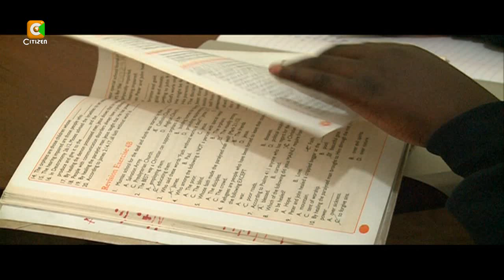Light of Pupils Reporting To School At 6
School children continue reporting to school before 7.15 in the morning despite stringent regulations gazetted by Education Secretary Jacob Kaimenyi last month. Parents and head teachers say the basic education regulations that seek to ensure the wellbeing of students are proving hard to enforce due to transport hitches in major towns. Wilkister Nyabwa reports on the plight of pupils forced to attend school before daybreak despite Kaimenyi’s stern warning to schools.